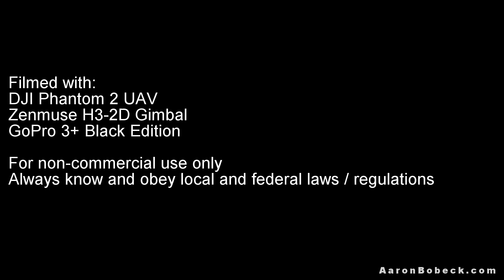DJI Phantom 2 over New Valley Corner Arm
A snow covered partially assembled Valley Irrigation VFlex corner arm. Filmed with DJI Phantom 2, Zenmuse H3-2D gimbal, and GoPro Hero 3+ Black